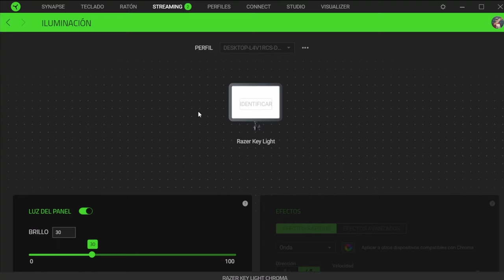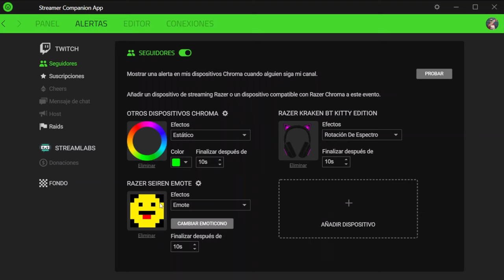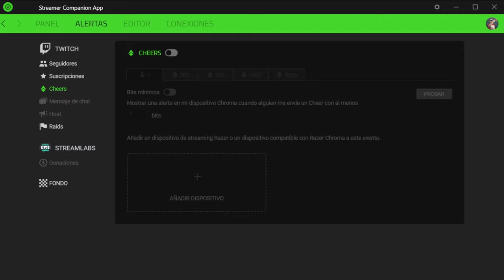Razer Key Light Chroma, prueba de uso